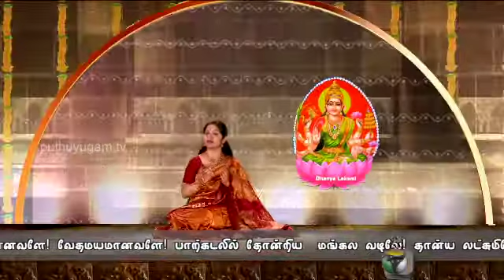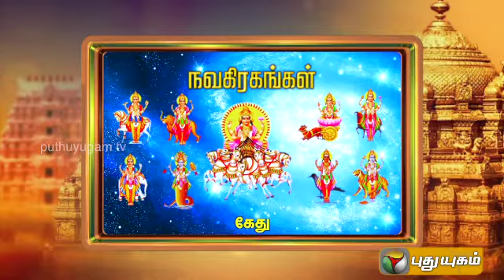Aanmiga Vidiyal (04/09/2014)